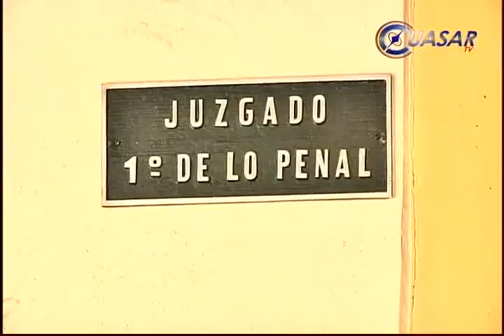Van 50 denuncias contra edil de Apatzingán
En menos de tres días han sido presentadas más de 50 denuncias en contra del alcalde de Apatzingán por los delitos de extorsión, privación de la libertad, delincuencia organizada principalmente...